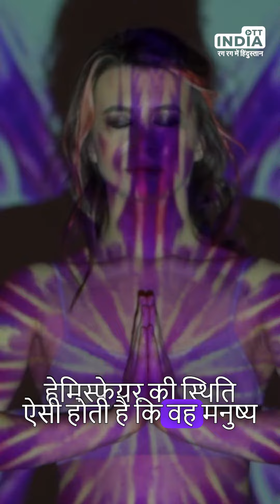शिवरात्रि क्यों मनाई जाती है? |Science behind Mahashivratri | OTT India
Mahashivratri is a significant event that releases considerable energy. On full moon and new moon days, the moon's gravitational force is at its peak, causing bodily fluids to move towards the brain.

Now, let's delve into the scientific explanation behind the all-night celebration of Mahashivratri. It's widely known that the brain operates optimally when it receives sufficient oxygenated blood supply. Moreover, the alignment of planets can also impact the human circulatory system.